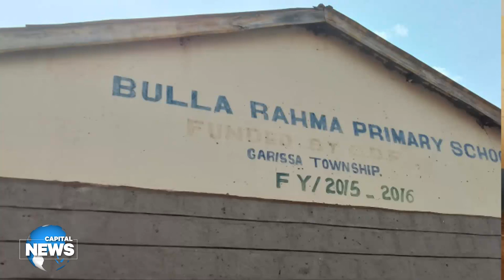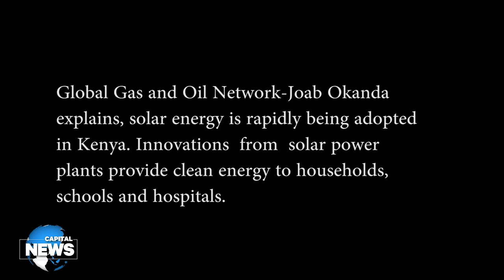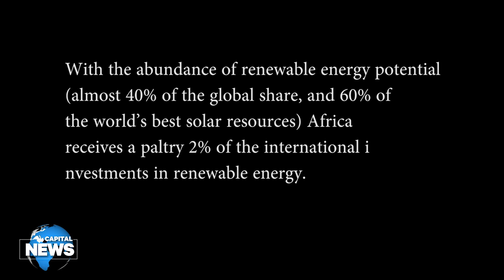Low-cost solar energy solutions turn tide in quest for education in northern Kenya